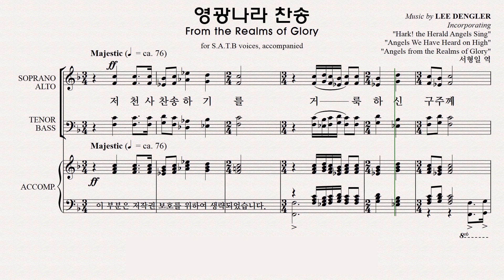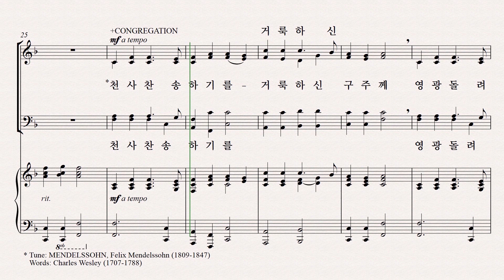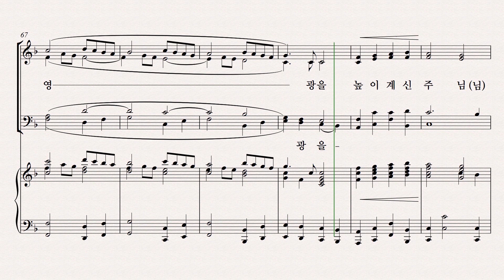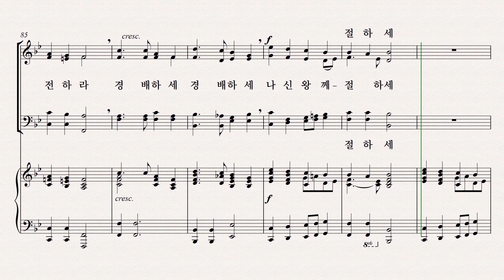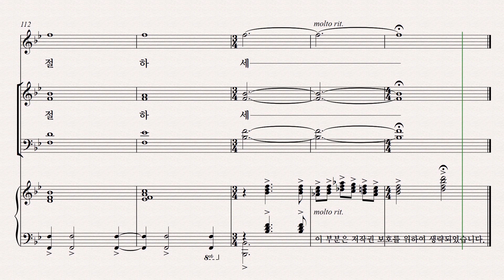[성탄절 칸타타] 기쁨의 날 파트연습 6. 영광나라 찬송- Tenor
6. 영광나라 찬송 - Tenor 파트연습 영상입니다.